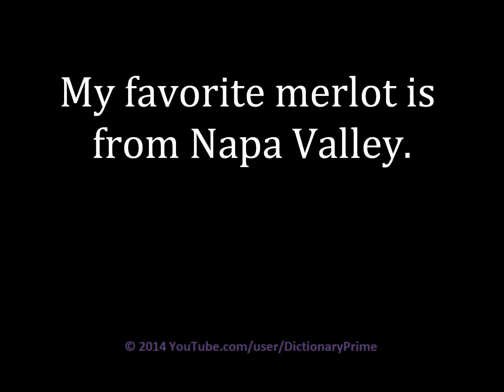How to pronounce Merlot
Learn how to pronounce Merlot and use in a sentence.